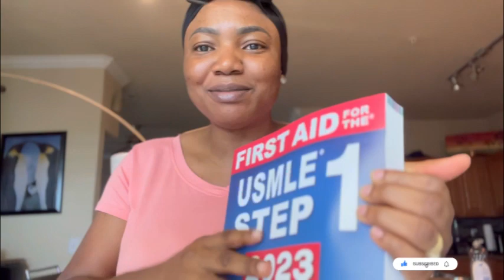My visa was denied+celebrating 4th of july+Trying Asian food#🇺🇸4thofjuly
Hey guys
Sorry this video is coming at a later hour but life happened and I had already filmed this earlier.

Anyways I got to spend the 4th of July for the first time in America 🇺🇸 and it felt great plus some unboxing of something’s I bought from AliExpress and eBay(not sponsored though)

I also got to try new food here as adjusting to new food here has been difficult for me but it tasted really good and yummy 😋